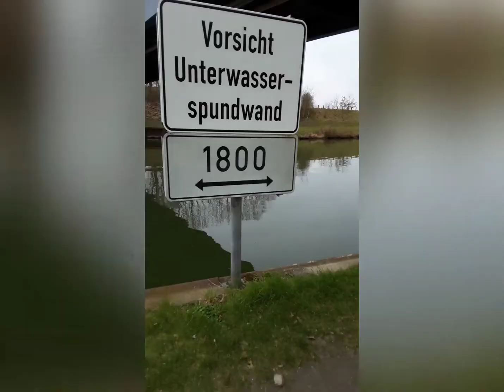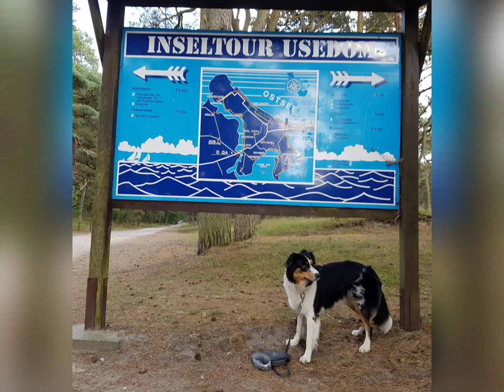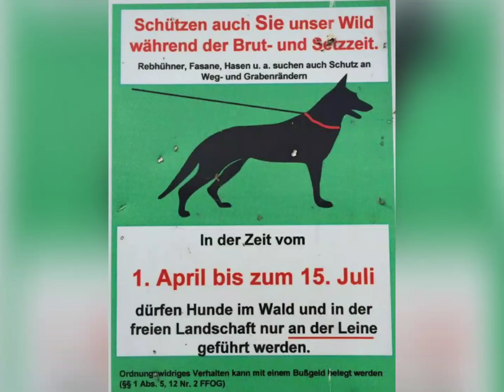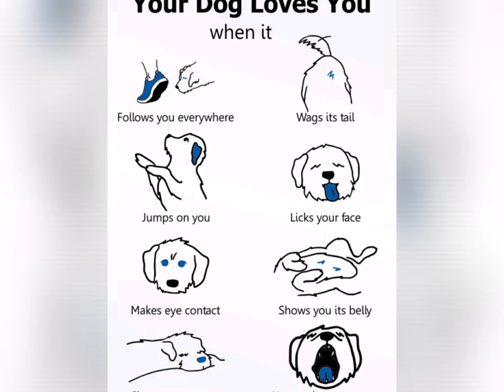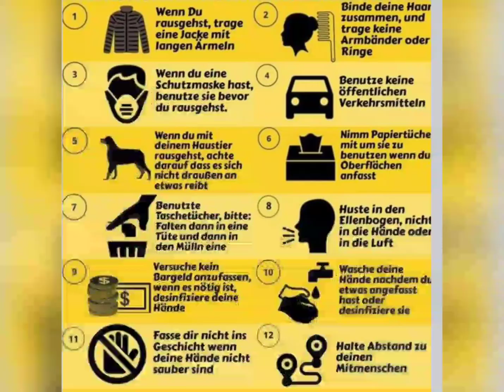My Australian Shepherd#Dog's Life in mix years &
My dog Momo, my daughter bought it from Bens Fairyland. Momo like  to play, take a walk,  go for a ride in the car. She was ill  always having pain, feeling physically l and emotionally not well sinced in her puppy life she's still alive untill now. To have dog in Germany is expensive, you have to pay insurance, tax, doctor, school, holidays, other activities and etc. You can buy an apartment  for all the costs of you dogs whole life🙂